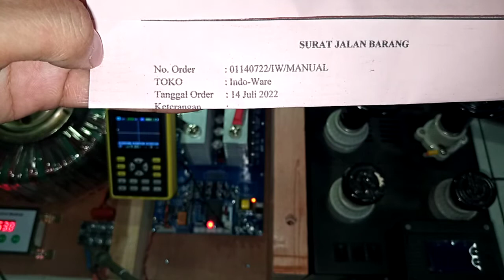(2) 101140722 MANUAL test beban Inverter low frekuensi 3000w 48v psw output 220v 50hz siap pakai